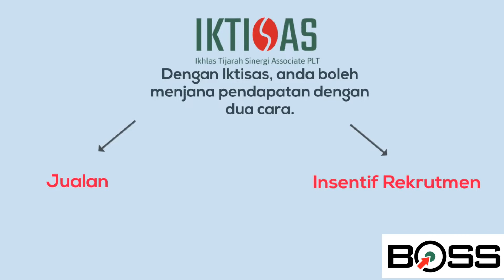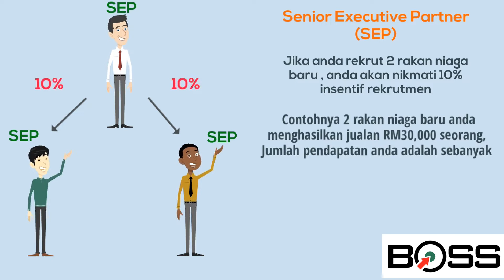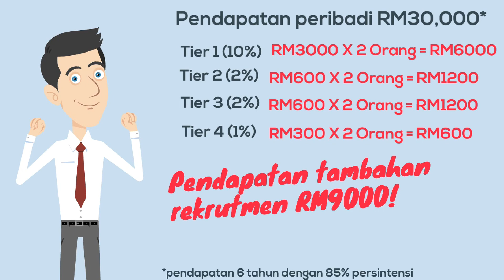IKTiSAS | Insentif Rekrutmen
Lupakan sistem komisen lama anda! Dengan Iktisas, kami berikan yang terbaik agar anda mampu mencapai pendapatan 5 angka se awal satu tahun! Pendapatan pasif melalui Insentif Rekrutmen selama-lamanya.